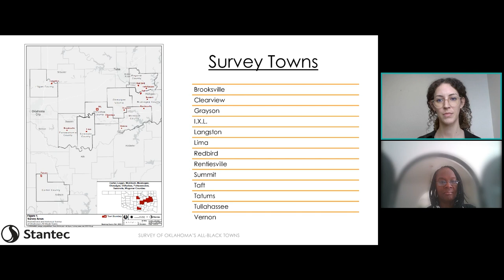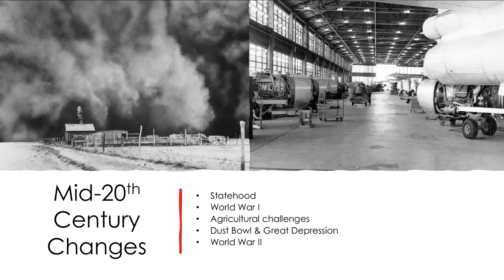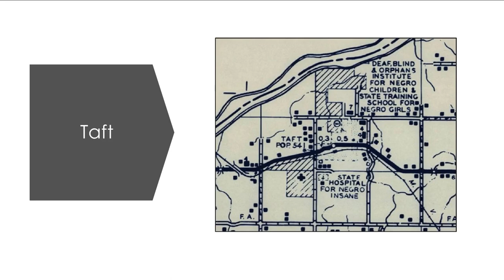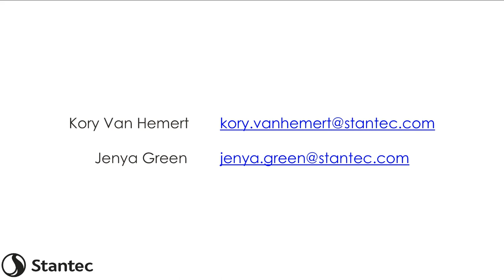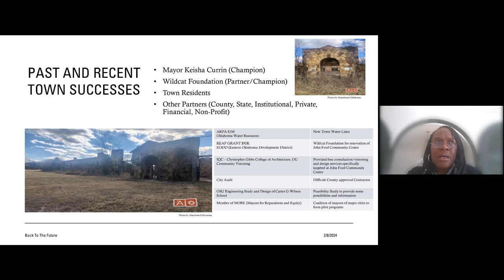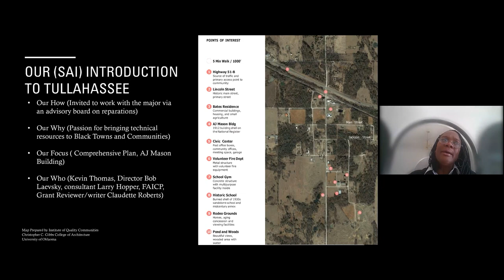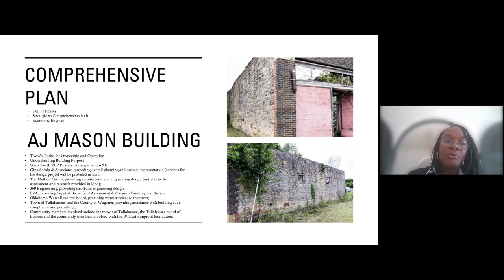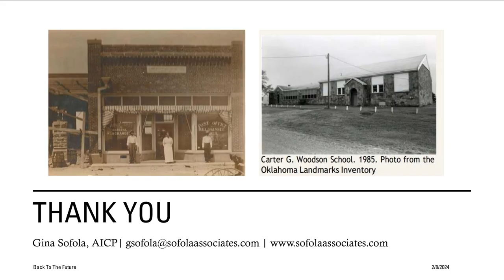Historic All-Black Towns of Oklahoma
Oklahoma had more than 50 identifiable All-Black towns between the end of the Civil War and 1920, with five established before 1880. Today, only 13 still exist, and a 14th town, IXL, was incorporated in 2001. African Americans created these communities in an effort to attain security and prosperity during the Jim Crow era. Collectively, they have significantly impacted Oklahoma’s history and culture.

This webinar is presented by the Oklahoma State Historic Preservation Office. Our speakers are Gina Sofola, AICP, president and owner of Sofola & Associates,  and Jenya Green and Kory Van Hemert, architectural historians for Stantec. Jenya Green and Kory Van Hemert speak about ongoing efforts to document historic resources associated with All-Black towns. Gina Sofola discusses her collaboration with the historic All-Black town of Tullahassee to restore the National Register-listed A. J. Mason Building, seen as a centerpiece of the town’s broader revitalization efforts.